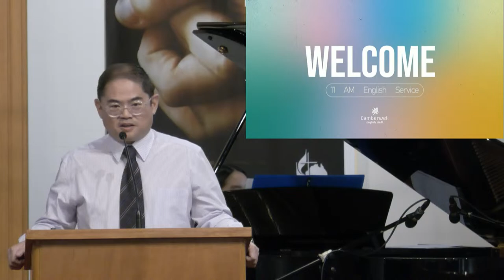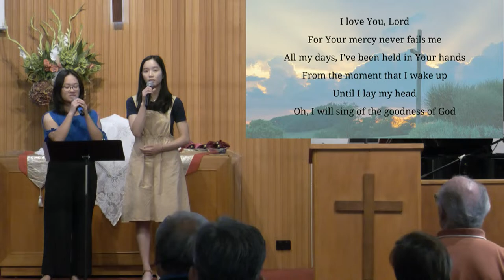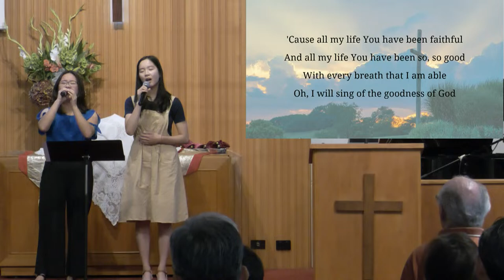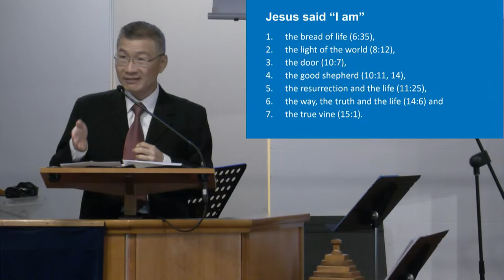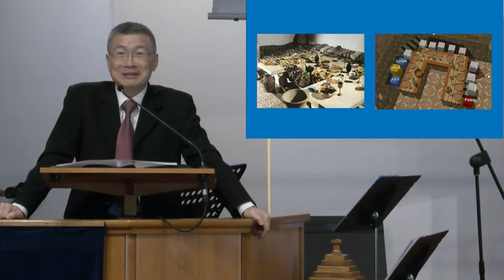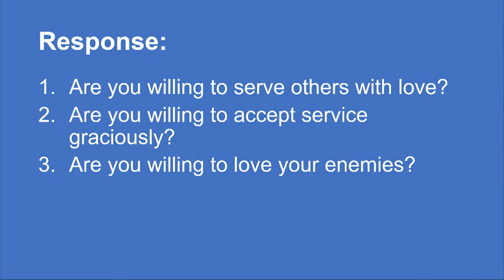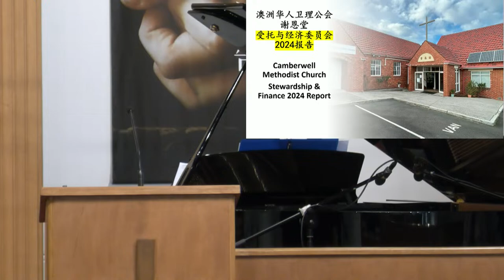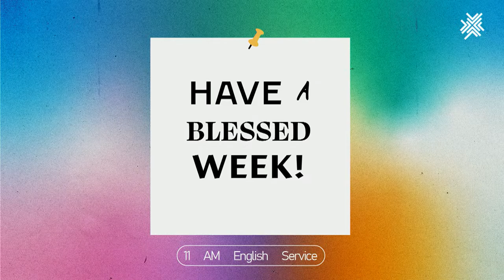Camberwell MC Sunday English Service 04/02/2024 11am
2. BSB 013 225 ACC 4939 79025